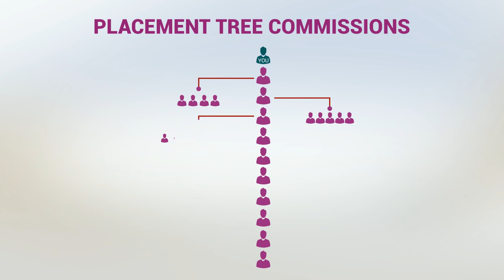Skinny Body Care SBC Placement Tree Commissions